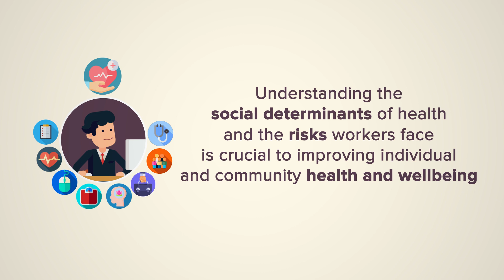Wolfson Research Institute for Health and Wellbeing Work Challenge Academy